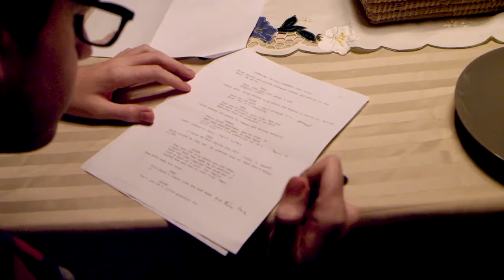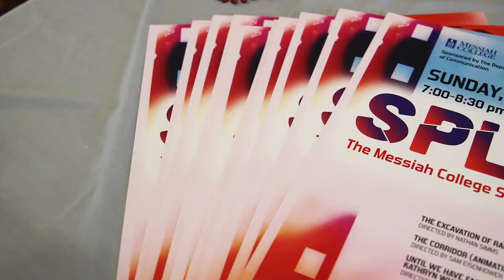Film & media arts major at Messiah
From classroom to clapboard, the film and media arts degree will immerse you in both the technical and creative aspects of the field. Messiah’s well-regarded film and media arts program provides significant opportunities for internships at all levels of media production, and prepares you for a career in production, screenwriting, directing, editing or cinematography.